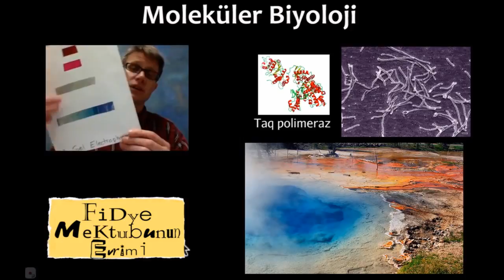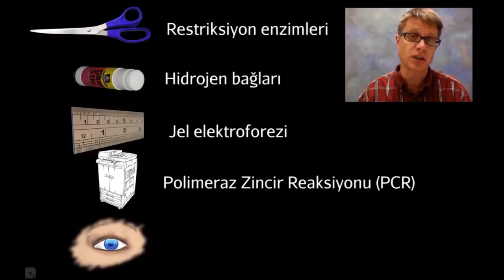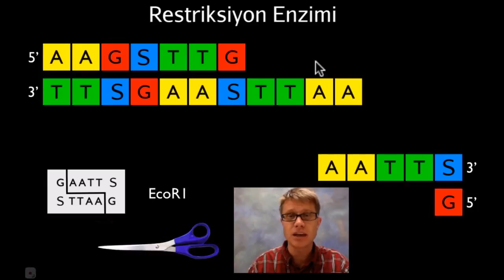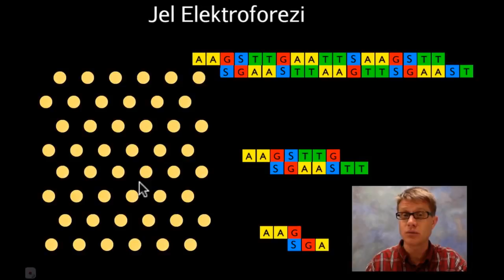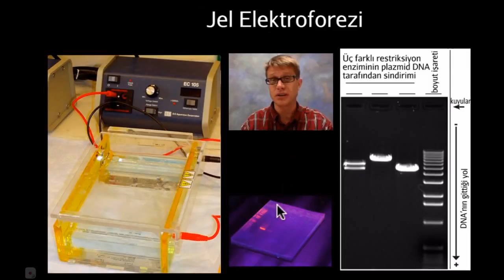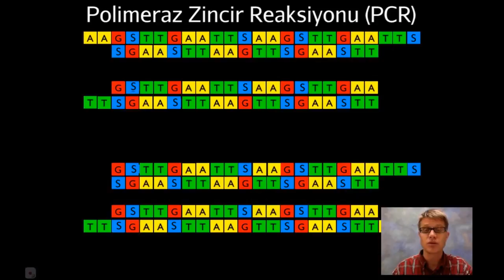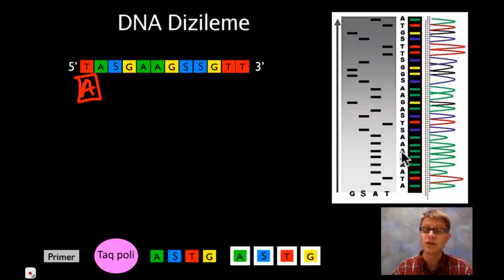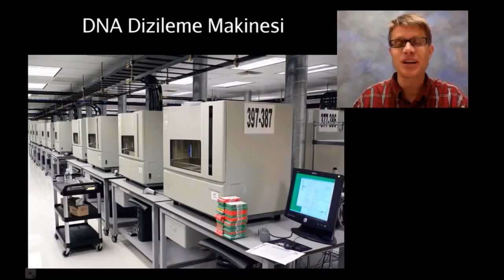Moleküler Biyolojiye Genel Bakış (Bozeman) (Fen Bilimleri) (Biyoloji)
Moleküler biyolojiye genel bakış ders videosu.